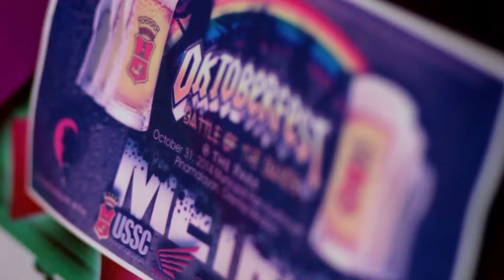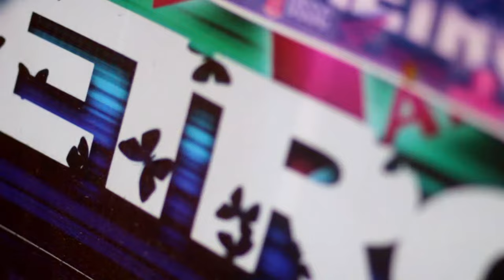The METRO BAR Bikini models photoshoot